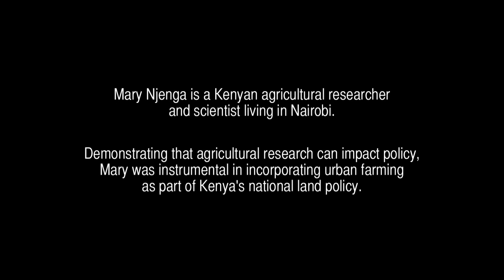GCARD: Urban farming as part of Kenya`s national land policy, Kenya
Mary Njenga is a Kenyan agricultural researcher and scientist living in Nairobi.

Demonstrating that agricultural research can impact policy, Mary was instrumental in incorporating urban farming as part of Kenya`s national land policy.